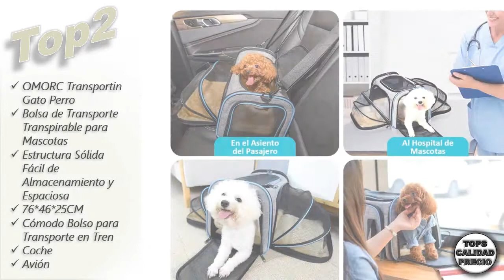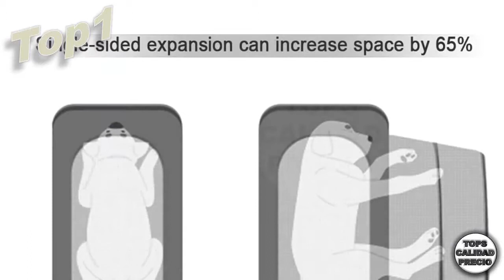🔴 Mejores Bolsas mochila para perros y gatos 🥇[ABRIL 2020]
🥇 Esperamos haberte ayudado y si quieres, no olvides SUBSCRIBIRTE!

Top5 RCruning-EU Mochila Transpirable Cápsula Mascotas, Mochila Carrier, Bolsas de Viaje para Gatos Perros Puppy Small Animals Mascotas

Top4 AmazonBasics - Trasportín de 2 puertas con carga superior, 48 cm

Top3 Pecute Transportin Perro Gato Mochila del Mascotas, Portador de Viaje Mochila Bolsa de Transporte para Perros Gatos, Plegable Transparente y Ampliable, Carga Máxima 20 kg, Gris

Top2 OMORC Transportin Gato Perro, Bolsa de Transporte Transpirable para Mascotas, Estructura Sólida Fácil de Almacenamiento y Espaciosa, 76*46*25CM, Cómodo Bolso para Transporte en Tren, Coche, Avión

Top1 DADYPET Transportin Gato, Transportin Perro Pequeño Mascotas Cómodo Bolso para Transporte en Tren, Coche, Avión 44.5 * 33 * 28CM Mediano (Gris)

Temas Relacionados: topscalidadprecio, prime day Amazon, cybermonday,black friday,,,,,,,,,,,,,,,,,,,,,,,,,,,,,,,,,,,,,,,,,,,,,,,,,,,,,,,